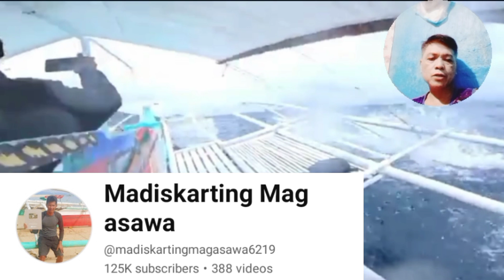EP.#176 DAHIL MAY LPA, KAYA NAGSOLO SI NICOLE JACKPOT WALANG HATI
This video is uploaded by @JAIME020       as a reaction video of idol Madiskarting mag asawa. Sa mga gustong magsubscribe Kay idol ‎‎‎‎‎‎‎‎‎‎‎‎‎‎‎‎‎‎‎‎‎‎‎‎‎‎‎‎‎‎‎‎‎‎‎@madiskartingmagasawa6219     ito po Ang KANILANG link. 👇👇

Paki hit narin po Ang bell button para lagi kayong updated sa mga susunod pa nyang upload. TY guys🙏